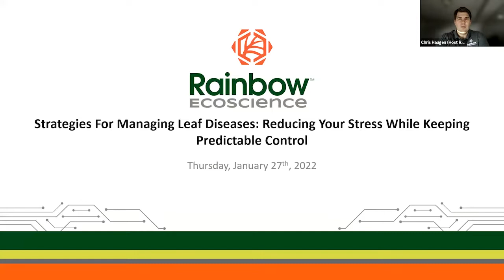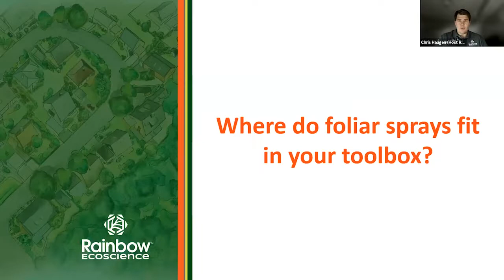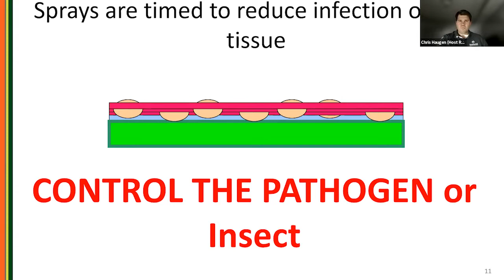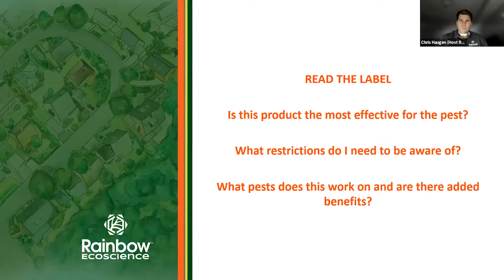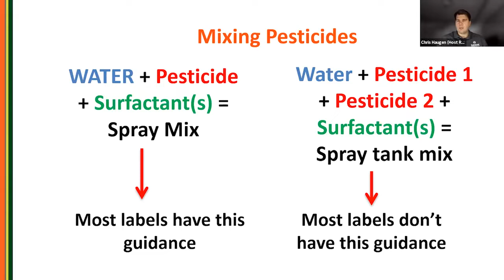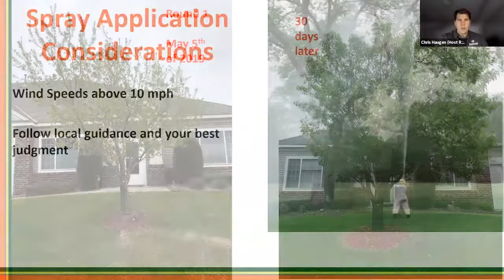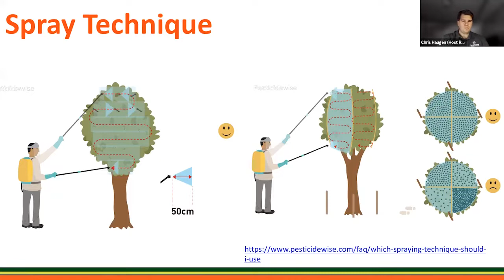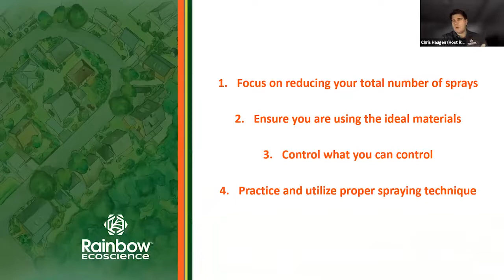Strategies For Managing Foliar Leaf Diseases: Reducing Your Stress While Keeping Predictable Control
Managing foliar leaf diseases with a foliar spray fungicide program remains the most predictable strategy for maintaining plant health. However, achieving success with a multiple foliar spray application is fraught with challenges. Whether selection of products is limited because of equipment or property owner preference, timing the sprays with wind or other weather events, or having the labor available to adequately time applications, foliar applications can be challenging to complete. During this webinar we will discuss multiple practical strategies for improving success with foliar sprays by improving fungicide selection, alleviating competing demand for equipment and applicators, and many others. Coming out of this webinar you will understand how fungicide active ingredients can be leveraged to extend spray cycles and how to use other materials for other pests to reduce your overall spray program.

Chris Haugen, Assistant Director of Sales, Rainbow
Chris support and manages Rainbow's Territory Managers. Chris is an ISA Certified Arborist who has spent six years’ time climbing and pruning trees. Chris earned his BS degree from St. John’s University in Environmental Studies and MS degree from the University of Minnesota in Applied Plant Sciences with an urban forestry related thesis.